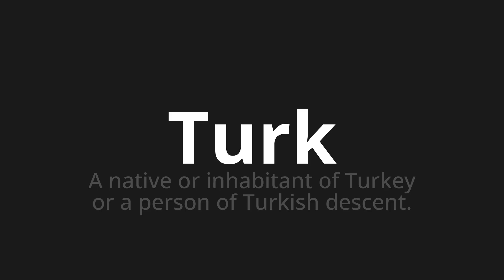How to pronounce Turk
Master the Pronunciation of 'Turk WHICH MEANS TURK' - which means : Native or inhabitant of Turkey or the Person of Turkish Decent. 📝 with @PortuguesePronunciation 🎓🗣️ - [Your Guide to Portuguese]

Learn to pronounce 'Turk' perfectly in Portuguese with our easy and engaging tutorial by @PortuguesePronunciation! 📖📽️ In this comprehensive video, we provide you with native speaker examples 🗣️👂 and phonetic breakdowns 🎵 to ensure you get the pronunciation just right.

How to say Turk in Portuguese